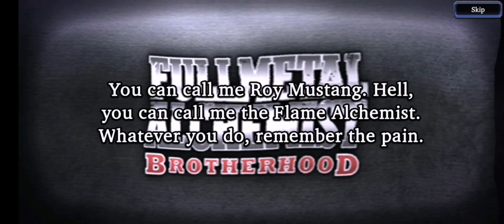WOTV - FullMetal Alchemist Collab Pulls! Let's get these boys! | War of the Visions FFBE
How are your pulls? I hope they went well!